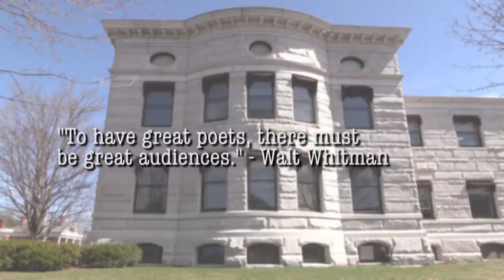Poem City - Poetry Plus Music & Readings with Danny Dover, Dorothy Robson, and Aron Marcus